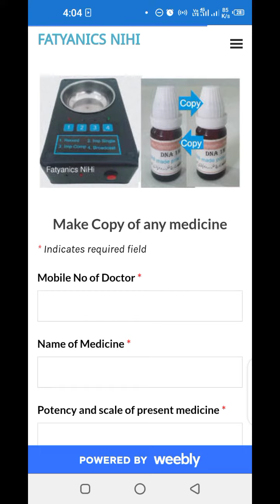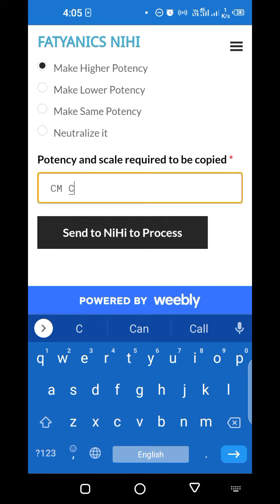How to make high potency from low potency? نیہائے ایپ سے لو سے ہائی پوٹینسی کیسے بنائیں ؟